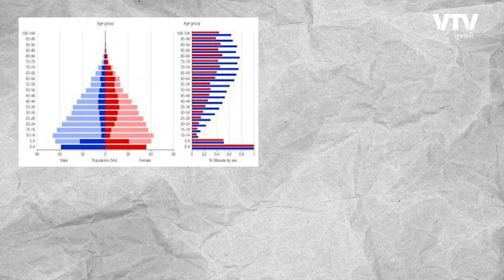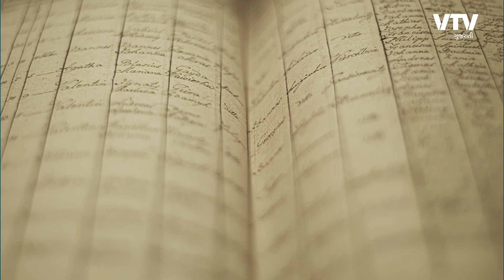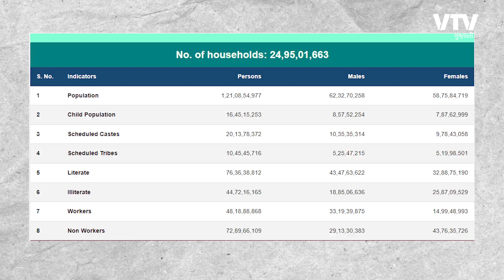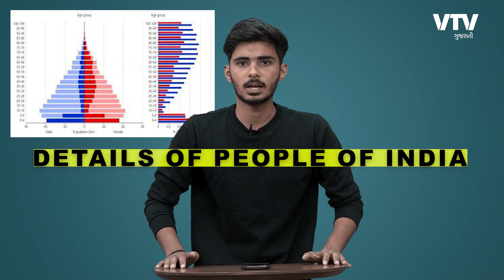2011 પછી ભારતમાં હજુ સુધી કેમ વસ્તી ગણતરી નહીં ? | Daily Dose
2011 પછી ભારતમાં હજુ સુધી કેમ વસ્તી ગણતરી નહીં ? | Daily Dose